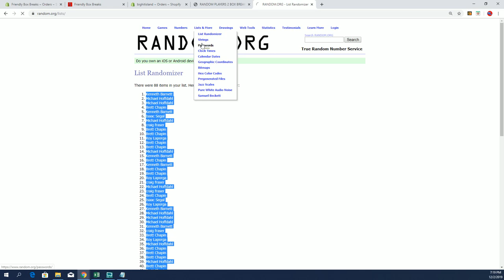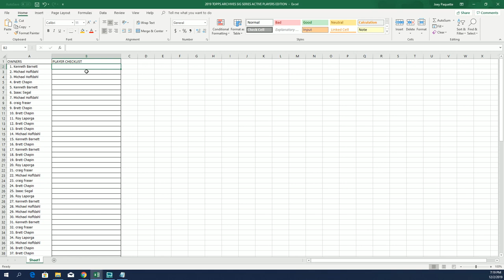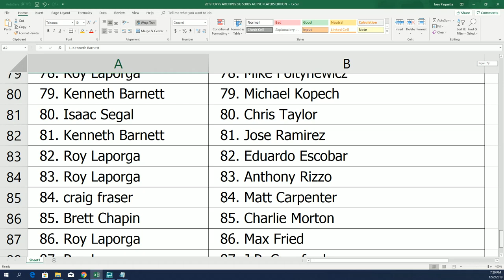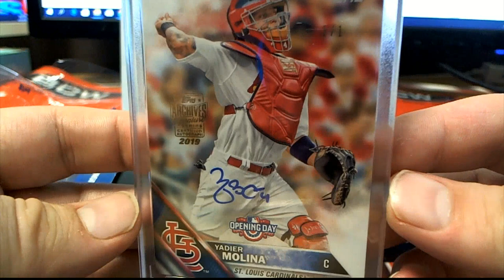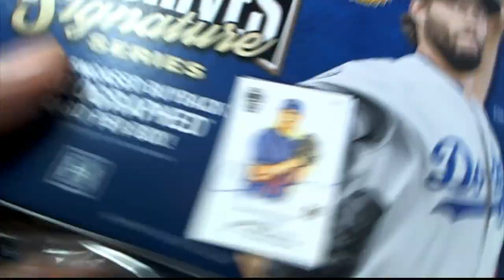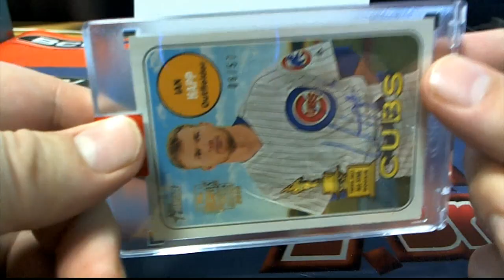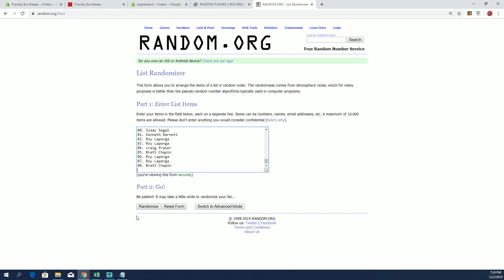2 BOX BREAK 2019 Topps Archives Signature Series Baseball Box ID 19ASIGSAP107